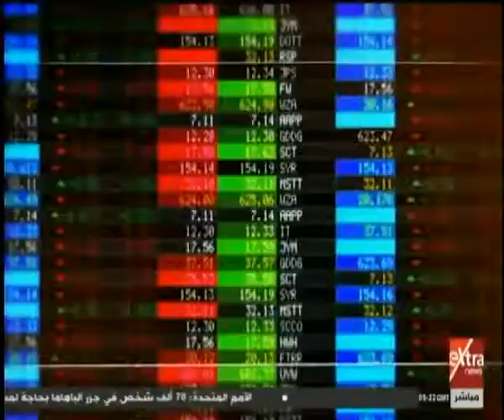الآن | كاتب صحفي: قانون الموازنة العامة أبرز الملفات المنتظرة للحكومة الإيطالية الجديدة